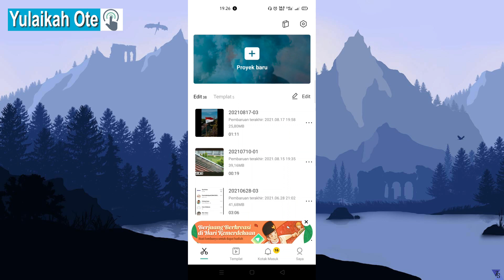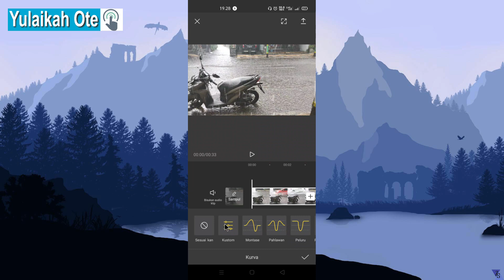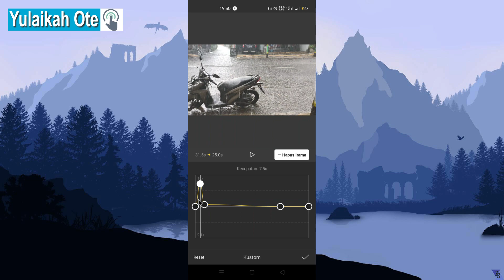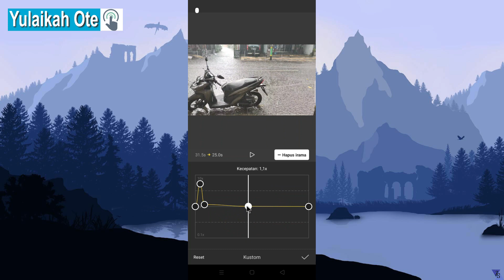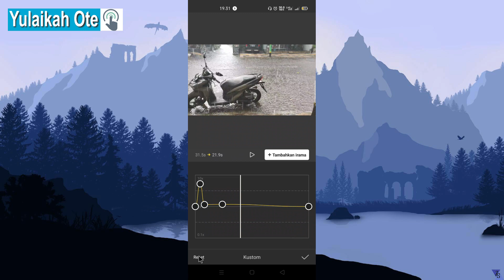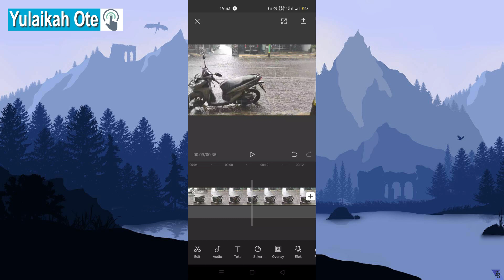Cara Memperlambat dan Mempercepat Video di Capcut | Tutorial Capcut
Video ini menjelaskan :
Bagaimana cara memperlambat video di capcut
cara mempercepat video di capcut
cara mengatur kecepatan video di capcut
cara memperlambat audio di capcut
cara mengatur kecepatan audio di capcut